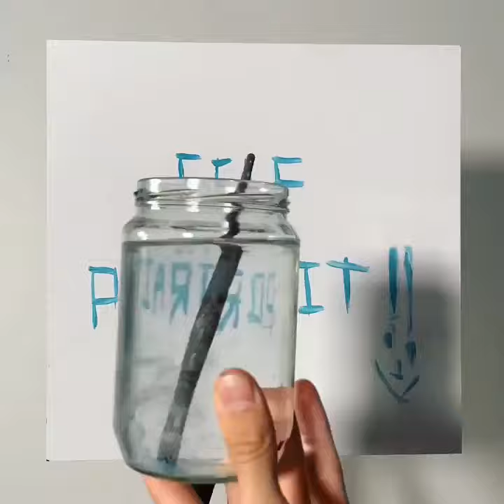Self portrait acrylic painting 🎨